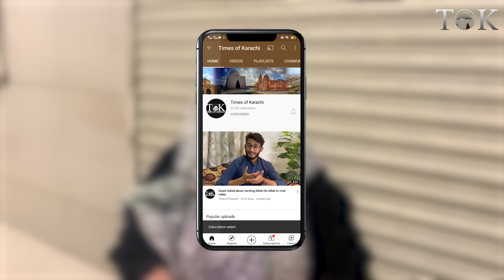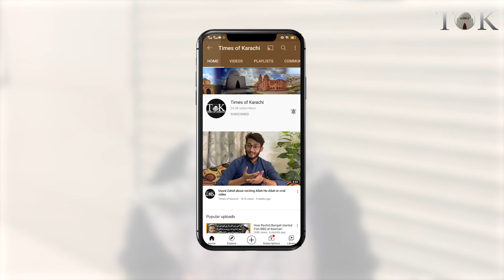The ups and downs in the life of Karachi's Zehra Khatoon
The ups and downs in the life of Karachi's Zehra Khatoon, who had been a social worker and a political activist.